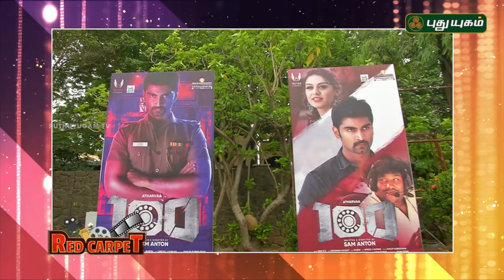100 Movie Press Meet | Atharvaa | Hansika Motwani | Sam Anton | Sam CS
100 Movie press meet